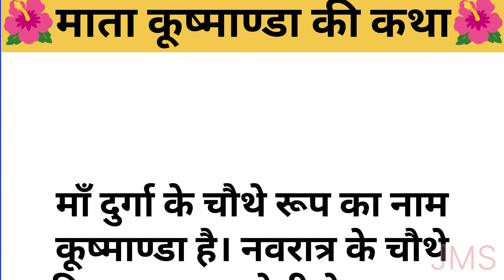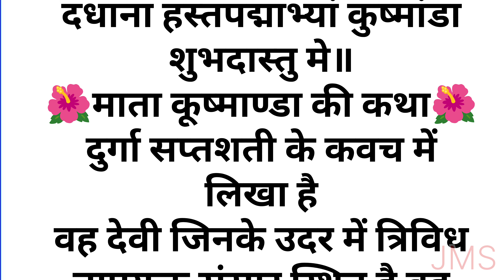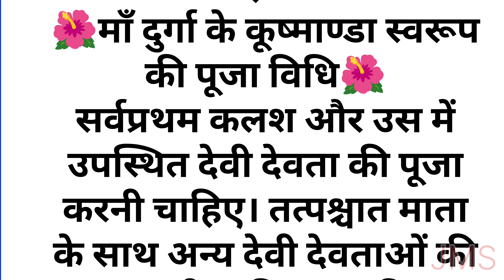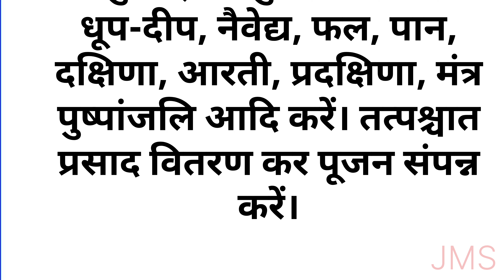नवरात्रि के चौथे दिन कुष्मांडा माता की कथा | Navratri Day 4 - Maa Kushmanda ki katha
Navratri Katha Day 4 | Maa Kushmanda Ki Katha | चौथे नवरात्रि माँ कुष्मांडा की कथा सुनने मात्र से मिलेगा 1000 अश्वमेघ यज्ञों का फल अखंड सौभाग्य की प्राप्ति होगी